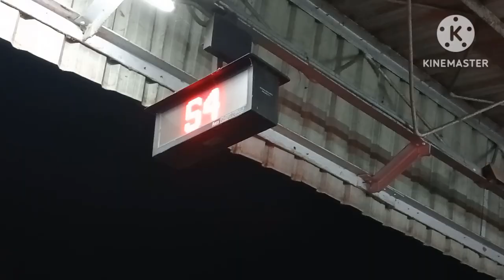Sewing machine Operator 10th batch , Journey to KPR campany Tamilnadu